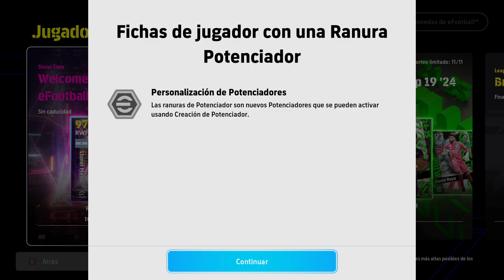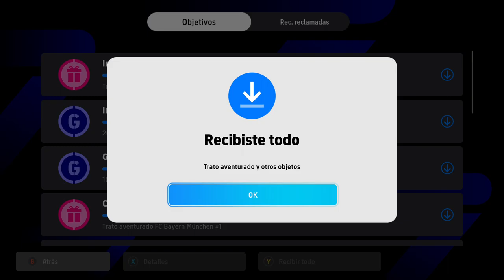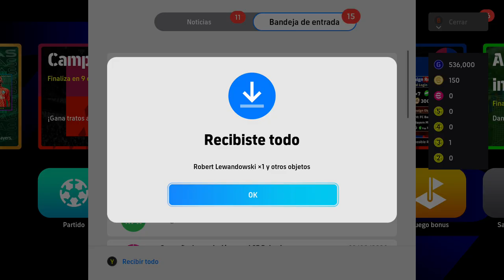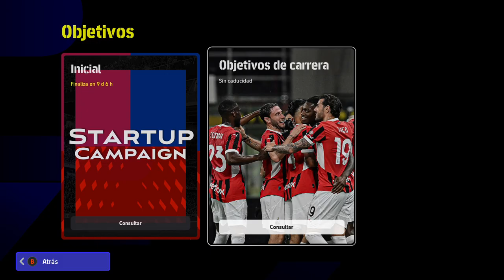eFootball 2025 10 jugadores Gratis😬Worldwide y Messi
Reclamando jugadores en efootball 2025. Messi sale a la primera